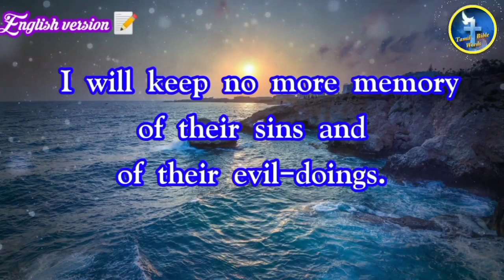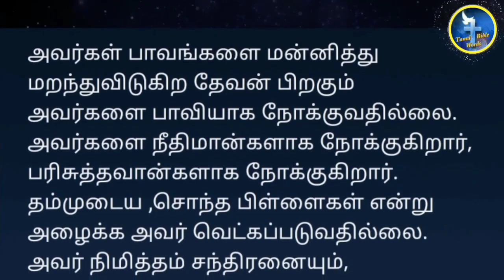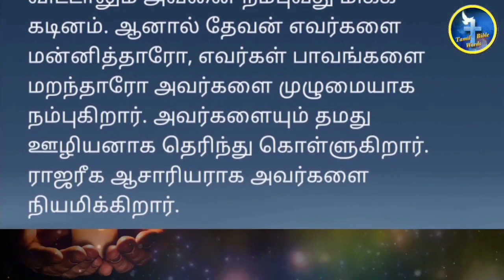இன்றைய வசனம் | Today's Bible verse in Tamil |19-06-2022 | Tamil Bible words